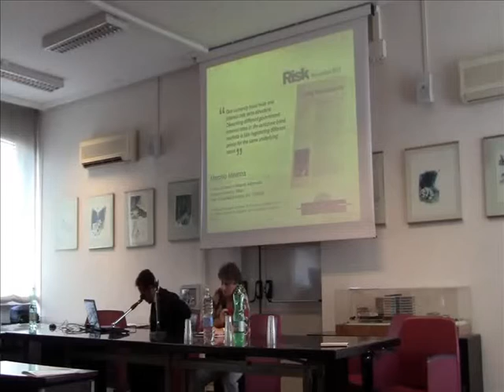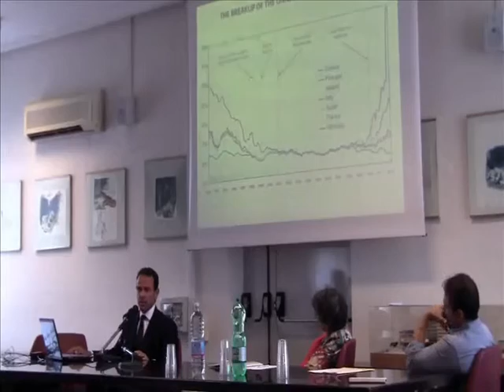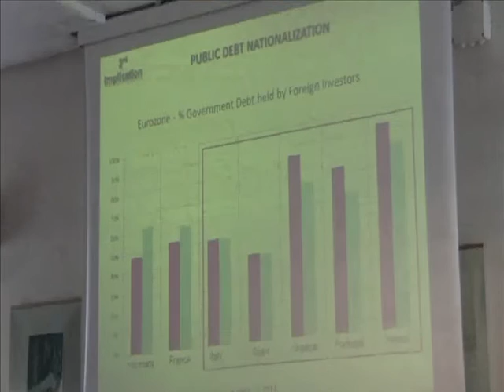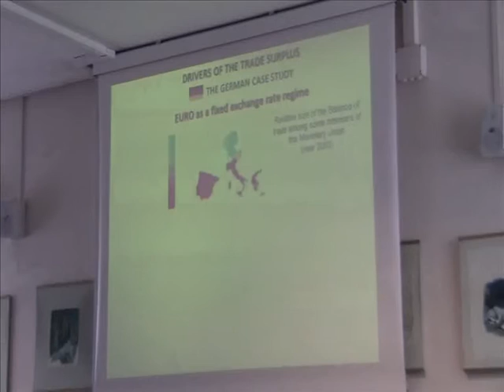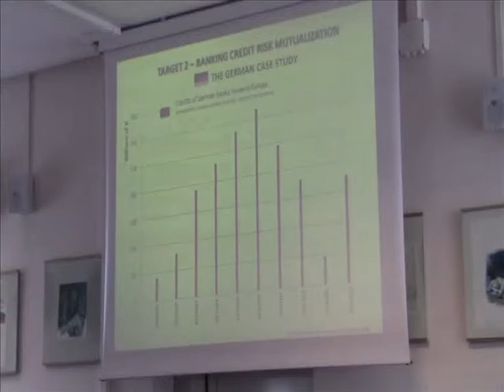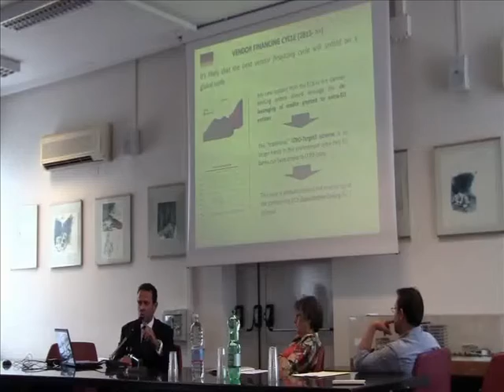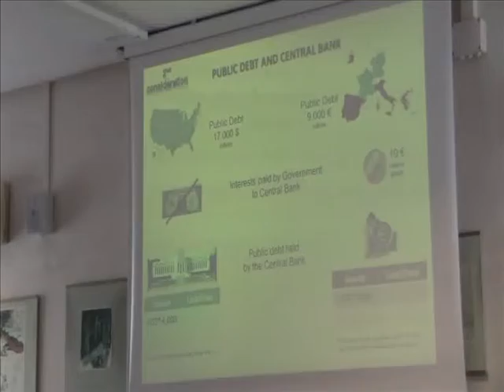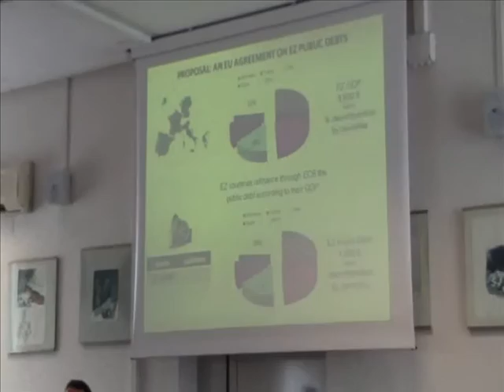University La Sapienza - Marcello Minenna's keynote lecture on the Eurozone crisis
September, 4 2014 University La Sapienza, Rome
European Phd in Socio-Economic and Statistics Studies

Marcello Minenna's keynote lecture
The incomplete currency: the future of the Euro and possible solutions